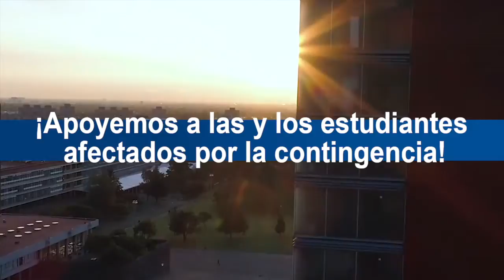Lanzan convocatoria: “HumanidadEs solidaria” - Gaceta UNAM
La iniciativa busca aportaciones económicas voluntarias para la creación de un fondo para que los estudiantes de licenciatura afectados por los efectos colaterales por la Covid-19 continúen sus estudios.